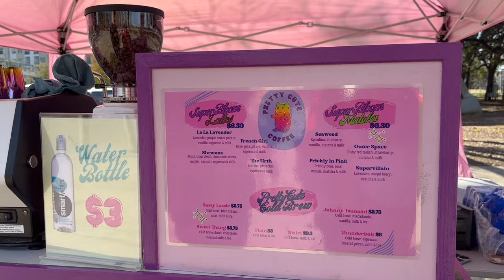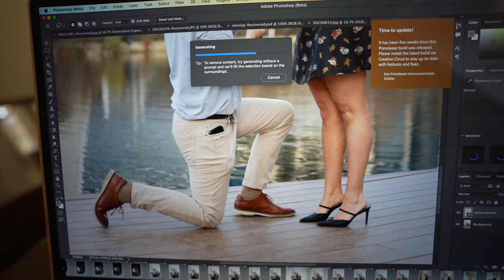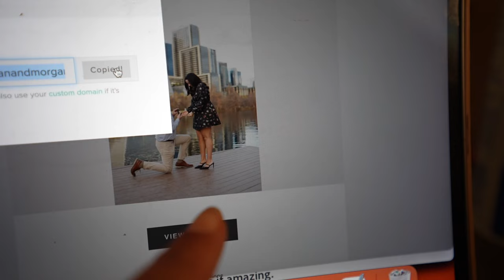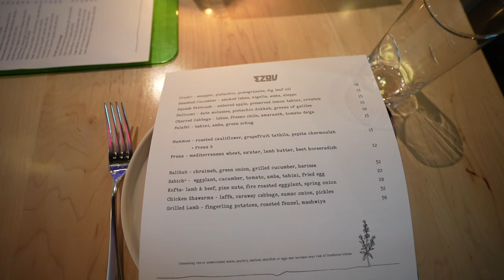celebrating our 11 year anniversary 🥹✨💕 a full day of our favorite things!